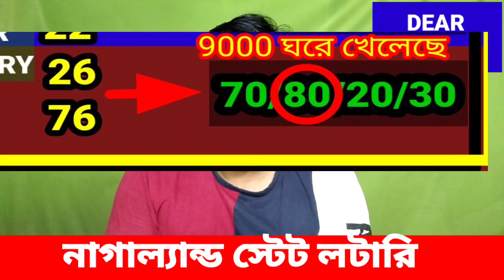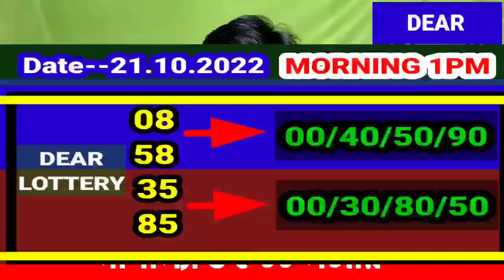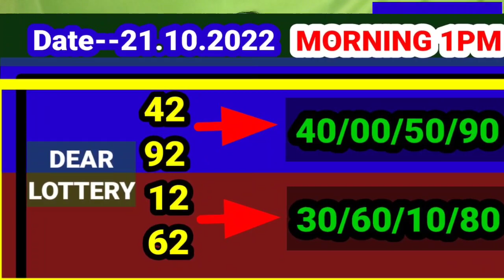21.10. 2022 9000/450 টাকা ঘরের middle part number target today। Nagaland state lottery Sambad